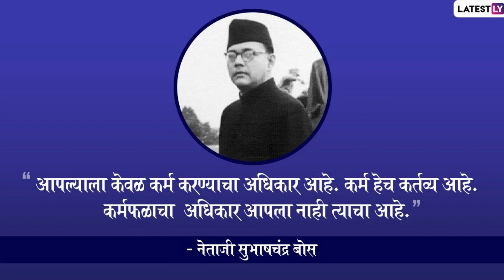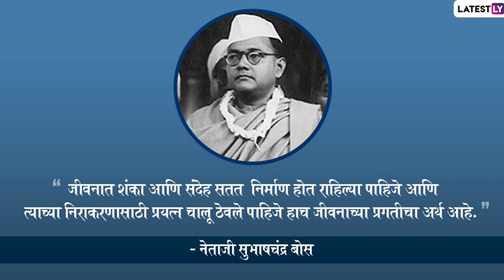Subhash Chandra Bose Jayanti: नेताजी सुभाषचंद्र बोस जयंती निमित्त पाहूयात त्यांचे प्रेरणादायी विचार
देशातील युवकांना सुभाषचंद्र बोस यांनी प्रेरणा दिली आहे.त्यामुळे आजही त्यांचा उल्लेख 'नेताजी' असा आदराने केला जातो. आज त्यांची जयंती आहे या निमित्त जाणून घेऊयात त्यांचे काही प्रेरणादायी विचार.